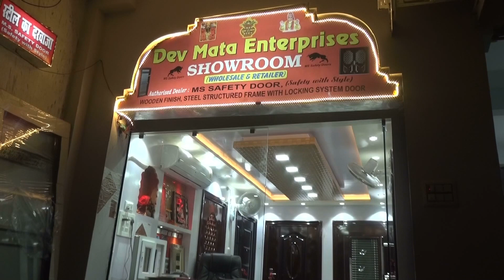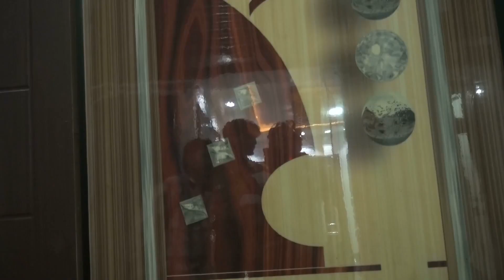DEV MATA FANSY DOORS AVELABLE